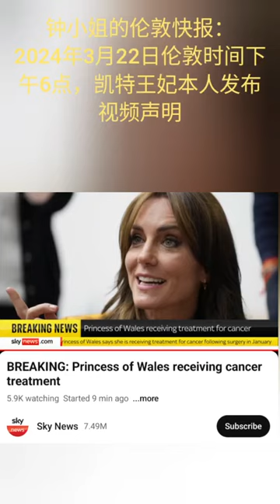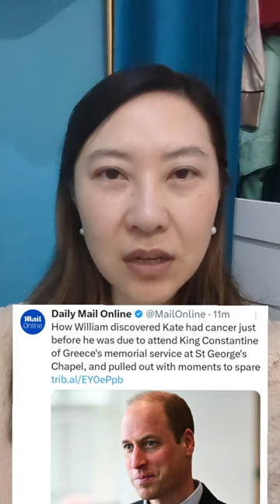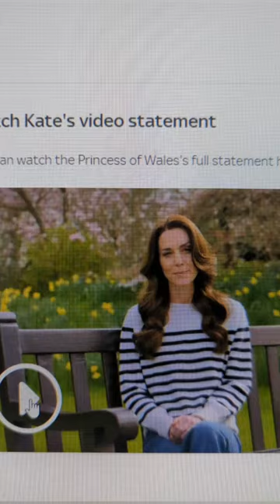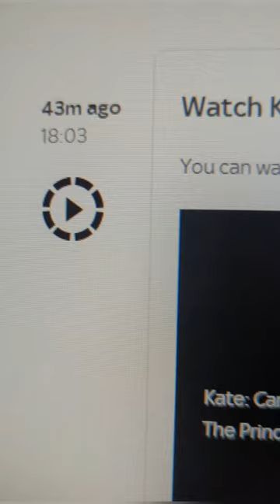突发！3月22日6点，凯特王妃发布视频说她正在接受癌症治疗。本视频后半段是她的完整视频（可选字幕翻译成中文）God bless Kate!! 🙏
钟小姐的伦敦快报[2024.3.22] 突发！3月22日6点，凯特王妃发布视频表示自己正在接受癌症治疗。本视频后半段是她的完整视频。
只能说，这一切都是命。眼看明年威廉王子就要继位当上国王，凯特马上就要成为王后了，但这泼天的富贵，却变得无法承受。反而是查尔斯国王加冕以后，威廉和凯特身份的转变成了压垮她身体的最后一根稻草。
命理上有句话叫做“财多身弱，富屋穷人”。所以我之前的视频里告诉过大家，不要去羡慕任何人，一定要一切随缘，随遇而安，命里有时终须有，命里无时莫强求。因为上帝真的是公平的，众生皆平等，有得必有失。祝愿凯特王妃早日康复，God bless Kate！🙏🙏🙏

其他视频：
2024年第1个月，英国王室就有三人重病，两人确诊患癌。2月8日，我在直播中从中国命理和法国预言家Nostradamus的预言分析了英国王室的近况。前45分钟谈的是凯特的病情，最后10分钟谈谁諾斯丹瑪斯關於王位继承人的預言：

This is Yilin Zhong in London, the UK Chinese writer's YouTube channel.